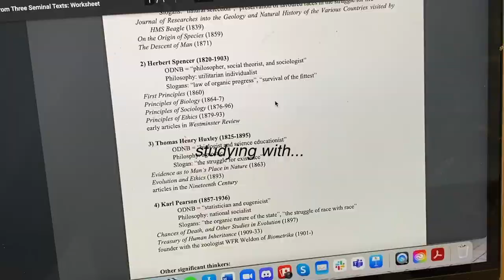my last FIRST day of class at Waseda University | tokyo vlog #4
I can't believe I'm a senior and will be graduating next September from Waseda University. These past couple of years have been great despite most of them being online. I've met so many amazing people that I know I will be friends for a lifetime and I want to enjoy every last minute I can with them. I'll continue these Tokyo vlogs so I can look back at them in the future.